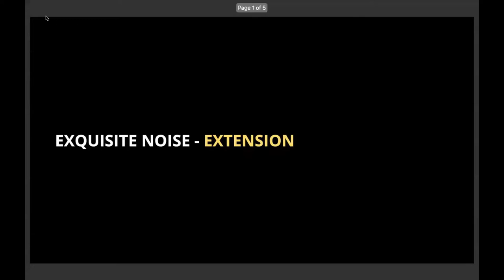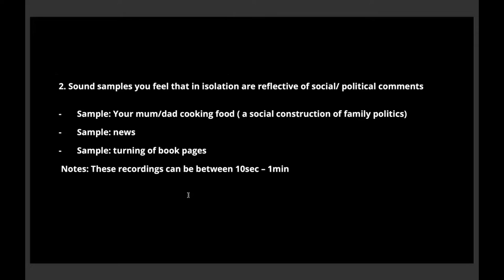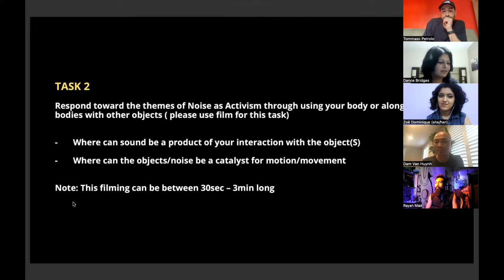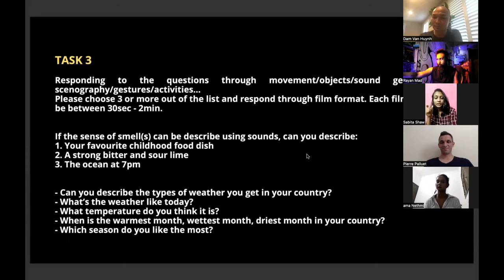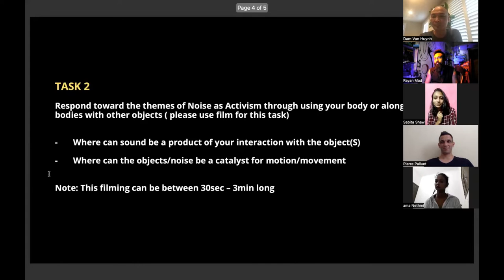DBF Residency 2022 artist talk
Dam Van Huynh and Vanessa Maria mirza speak to participants of the DBF Online Residency 2022.